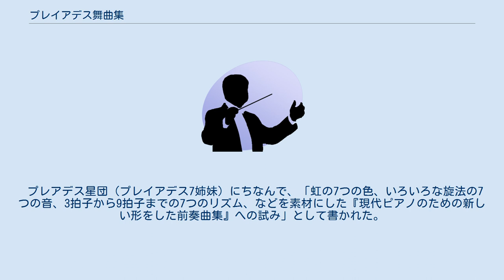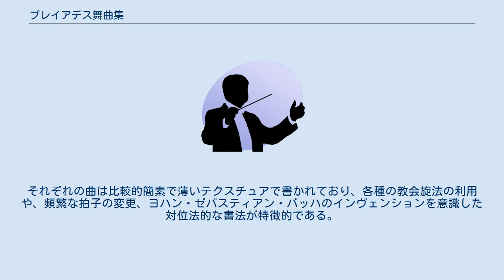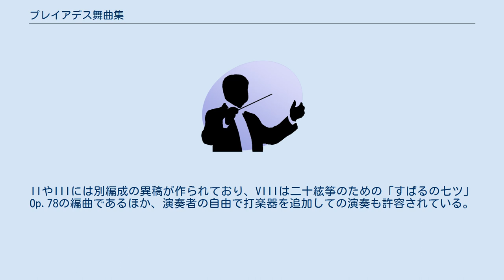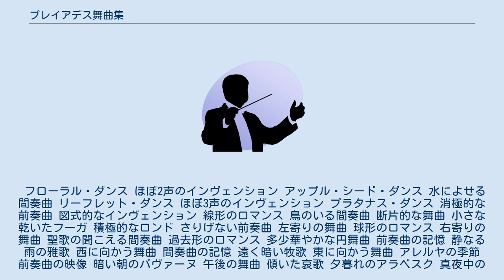プレイアデス舞曲集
プレイアデス舞曲集（ぷれいあですぶきょくしゅう、英題:Pleiades Dances）は、吉松隆の作曲したピアノ独奏のための小品集。
2017年時点で計9巻が書かれている。
 第1巻である「I」は1986年に成立し、1987年3月に初演された。
以降長期間にわたって断続的に書き継がれ、最新の「IX」は2001年に書かれた。
既発表の全曲を田部京子が録音しており、I～Vの録音が行われて以降に書かれたVI～IXは全て田部に献呈されている。
 プレアデス星団（プレイアデス7姉妹）にちなんで、「虹の7つの色、いろいろな旋法の7つの音、3拍子から9拍子までの7つのリズム、などを素材にした『現代ピアノのための新しい形をした前奏曲集』への試み」として書かれた。
それぞれの曲は比較的簡素で薄いテクスチュアで書かれており、各種の教会旋法の利用や、頻繁な拍子の変更、ヨハン・ゼバスティアン・バッハのインヴェンションを意識した対位法的な書法が特徴的である。
 なお、「V」と「VI」が書かれた中間にあたる1997年にこの連作への「補遺」として、「消えたプレイアードによせて」と副題のある小品「ピアノ・フォリオ」が書かれ、これも田部に献呈されている。
 各巻は7曲ずつからなり、1曲ごとの演奏時間は1分～3分程度。
吉松は「抜粋あるいは自由な組み合わせによる演奏も可能」としている。
 また、ピアノ独奏以外の編成で演奏される場合もある。
IIやIIIには別編成の異稿が作られており、VIIIは二十絃筝のための「すばるの七ツ」Op.78の編曲であるほか、演奏者の自由で打楽器を追加しての演奏も許容されている。
 フローラル・ダンス ほぼ2声のインヴェンション アップル・シード・ダンス 水によせる間奏曲 リーフレット・ダンス ほぼ3声のインヴェンション プラタナス・ダンス 消極的な前奏曲 図式的なインヴェンション 線形のロマンス 鳥のいる間奏曲 断片的な舞曲 小さな乾いたフーガ 積極的なロンド さりげない前奏曲 左寄りの舞曲 球形のロマンス 右寄りの舞曲 聖歌の聞こえる間奏曲 過去形のロマンス 多少華やかな円舞曲 前奏曲の記憶 静なる雨の雅歌 西に向かう舞曲 間奏曲の記憶 遠く暗い牧歌 東に向かう舞曲 アレルヤの季節 前奏曲の映像 暗い朝のパヴァーヌ 午後の舞曲 傾いた哀歌 夕暮れのアラベスク 真夜中のノエル ロンドの風景 小さな春への前奏曲 春の終わりのワルツ 夏のパストラル けだるい夏へのロマンス 秋の舟唄 冬のパストラル ロンド...春ふたたび 途切れた淡い前奏曲 静止した夢のパヴァーヌ 数え直しのワルツ 流動的なインベンション 遠い夢のロマンス 柔らかな時の舞曲 優しき風のロンド 月のプレリュード 火のモデラート 水のアンダンテ 木のスケルツォ 金のアダージョ 土のアレグロ 日のポストリュード しなやかな前奏曲 水晶の小さなロマンス 穏やかな角度のワルツ 星降る夜の子守歌 放物線をしたロマンス 夢みるアラベスク フィナーレの風景